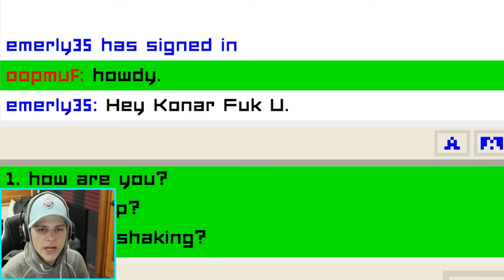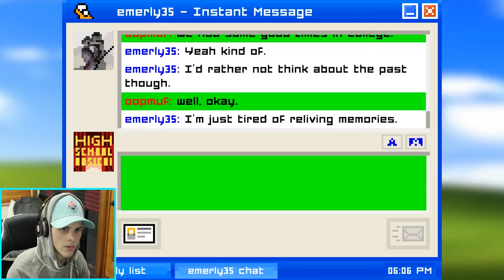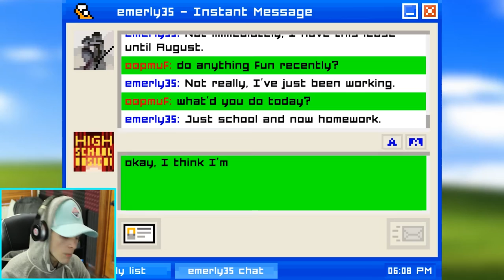Goodbye emerly35😭 | Emily Is Away #3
walkthrough gameplay playthrough emily is away #1 lets play friend zone pc steam blank gaming Goodbye emerly35😭 | Emily Is Away #3 |  guide variety commentary full game